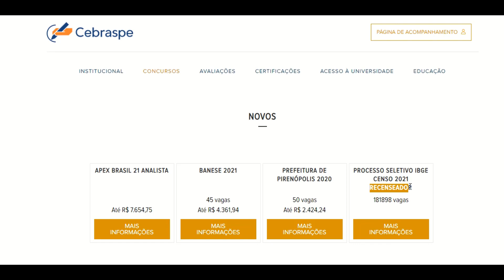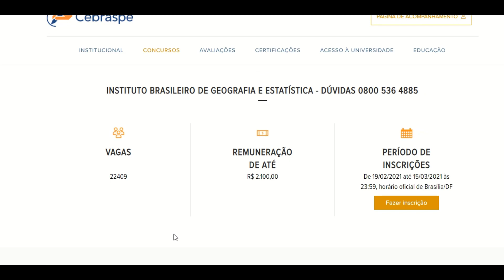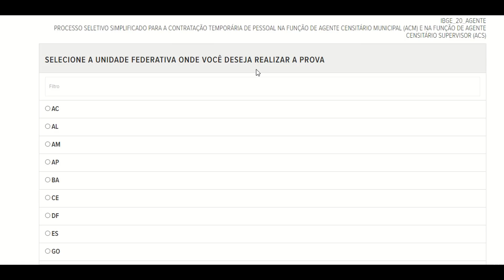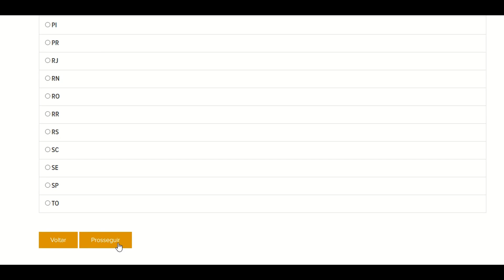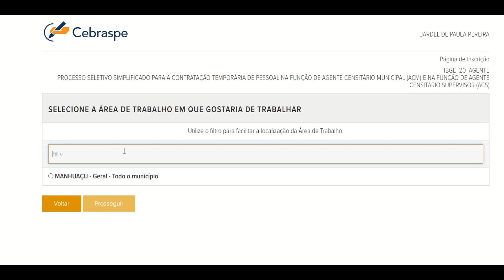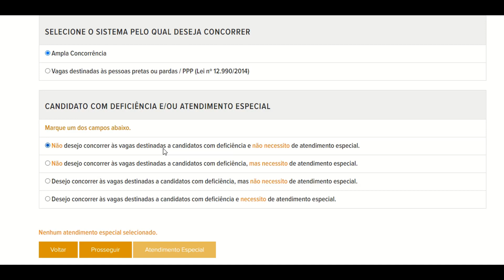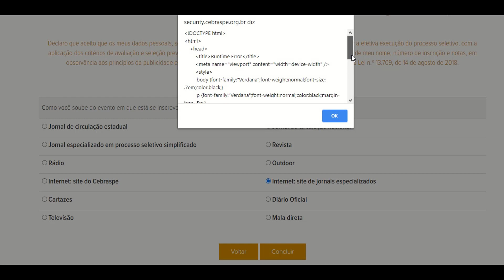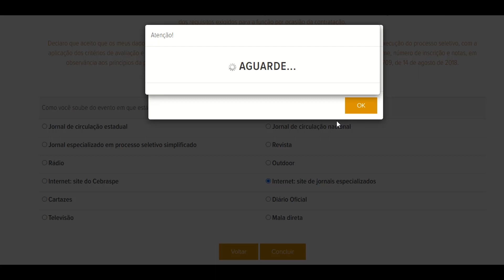ONDE e COMO fazer INSCRIÇÕES ACM / ACS [CONCURSO IBGE]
material gratuito ibge
curso gratuito ibge